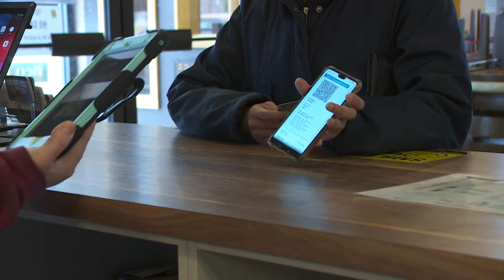RESTAURANT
Restaurant Reporter Pack about the possibility of lifting public health restrictions in the province.

Pack done by Camae Marayag